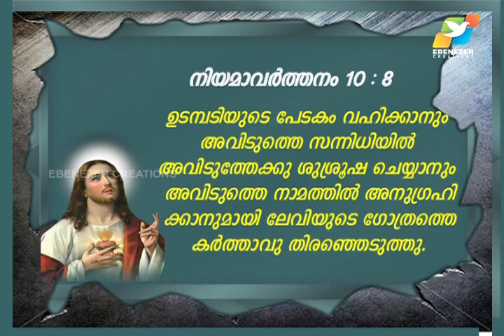വിഷയം: പൗരോഹിത്യത്തിന്റ ശക്ക്തി